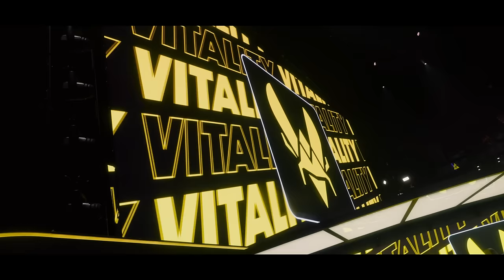The reigning CHAMPIONS are BACK | CS2 RMR documentary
ZywOo, apEX, Mezii, flameZ and Spinx qualified for the Copenhagen Major, the first on CS2 handsomely, the perfect opportunity to release our documentary at RMR 🔥